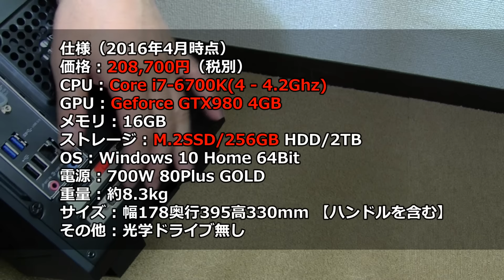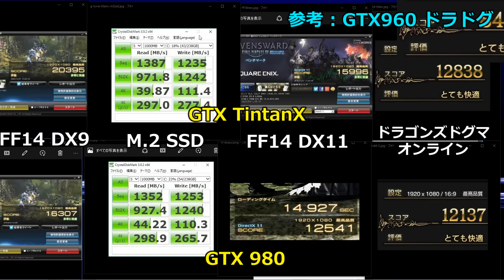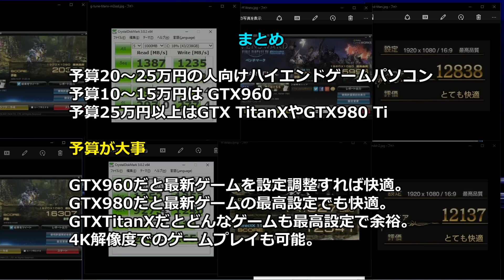【予算23万】GTX980 i7-6700K ゲームパソコンレビュー : G-tune LITTLEGEAR i310PA1-SP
■■■■■■ ゲーミングPCレビュー ■■■■■■

■■■ Mionix レビュー ■■■

■■■ Ttesports レビュー ■■■

■■■ CORSAIRキーボードレビュー ■■■

■■■■■■ Logicool 製品レビュー ■■■■■■

■■■■■■ ROCCAT 製品レビュー ■■■■■■

--- ゲーミングデバイスレビュー（ブログ） ---